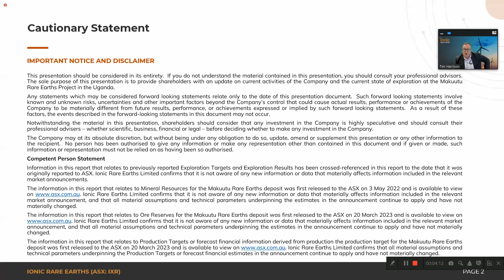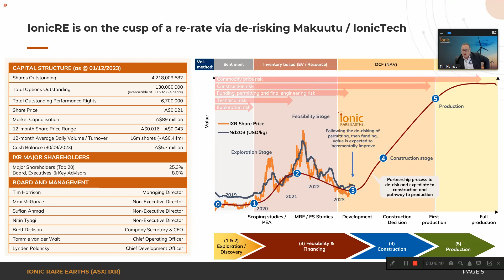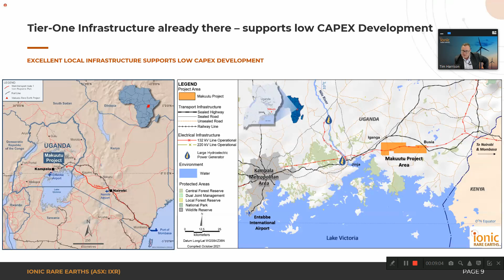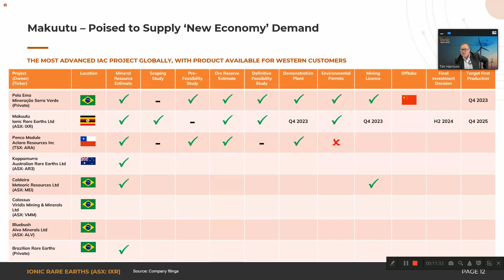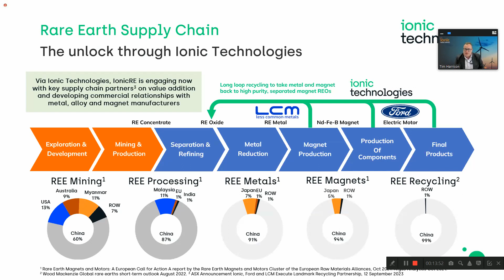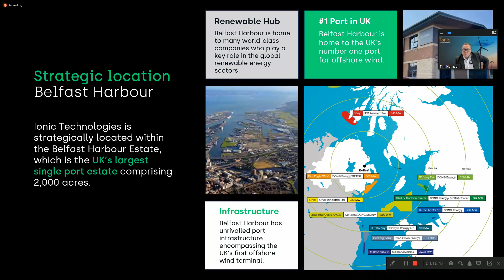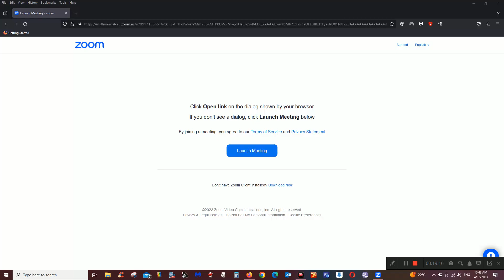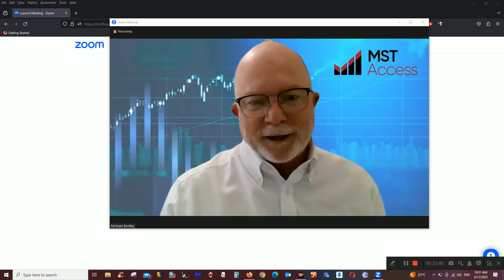Ionic Rare Earths Presentation at MST Financial African Mining Forum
IONICRE PRESENTING AT MST FINANCIAL AFRICAN MINING FORUM
WEBINAR

The Board of Ionic Rare Earths Limited (“IonicRE” or “The Company”) (ASX: IXR) is pleased to invite investors and shareholders to attend the MST Financial African Mining & Energy Forum on Monday 4 December 2023 at 1.30pm AEDT.

Managing Director Tim Harrison will discuss progress across the Makuutu Heavy Rare Earth Project and Ionic Technologies, and engagement with the new economy supply chain